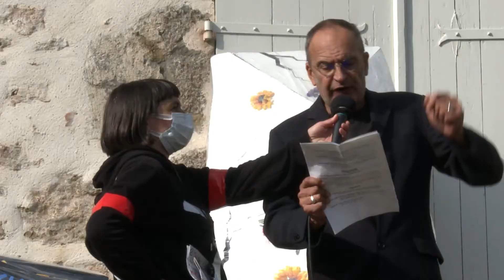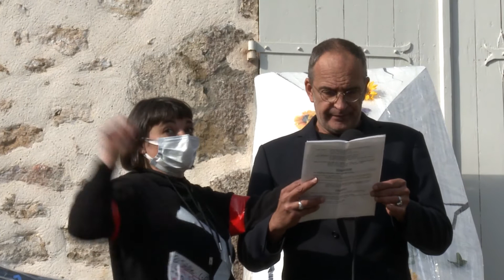Phonétique du postillon mp4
Vous pouvez aussi consulter la vidéo et bien d'autres formes sur le site de l'auteur.